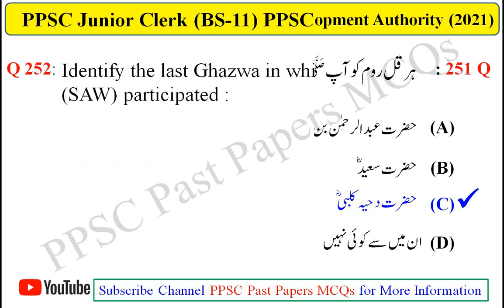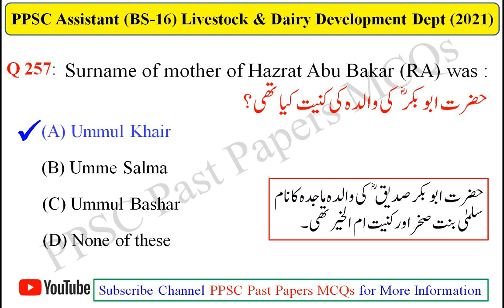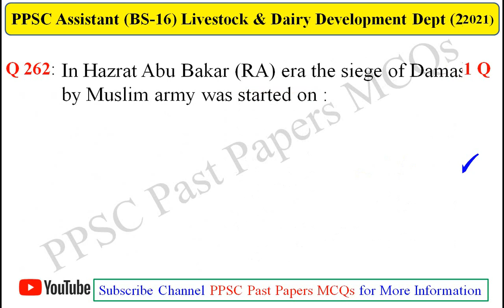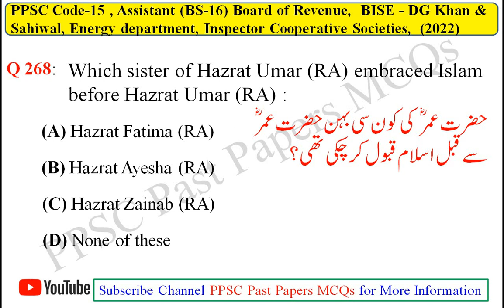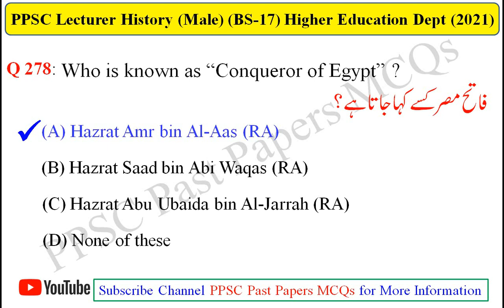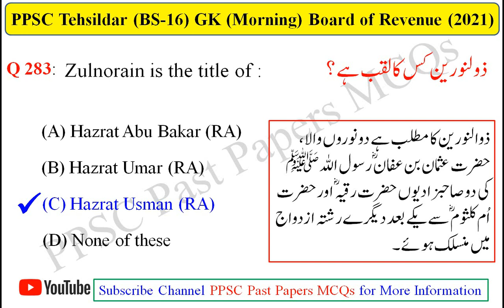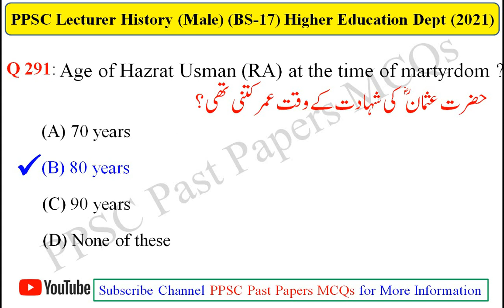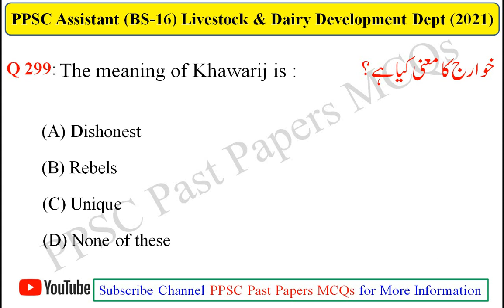PPSC Islamic Studies MCQs Part 6 | PPSC Islamiyat MCQs Part 6 |PPSC Islamiat MCQs Part 6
This is the part 6 of Islamic Studies MCQs. You can also download all these MCQs in PDF file by just clicking the link which is given in the video. These Islamic studies MCQs are based PPSC Past Papers MCQs comprising on PPSC 2021, 2022 & 2023 past papers. These MCQs are arranged in a sequence.